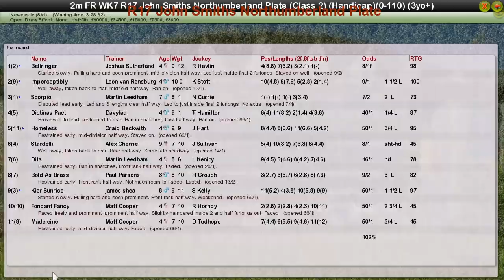FR WK7 R17 John Smiths Northumberland Plate